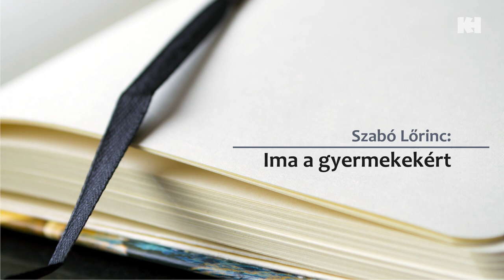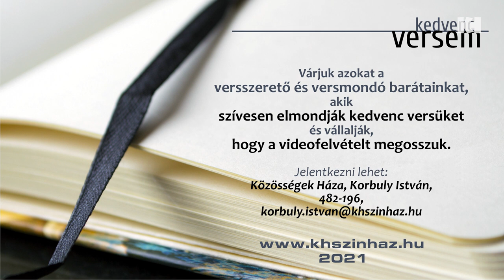Kedvenc versem: Simon Andrásné | Szabó Lőrinc: Ima a gyermekekért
Online verses programsorozatunk következő részében Simon Andrásné szavalását hallhatjuk.

2021